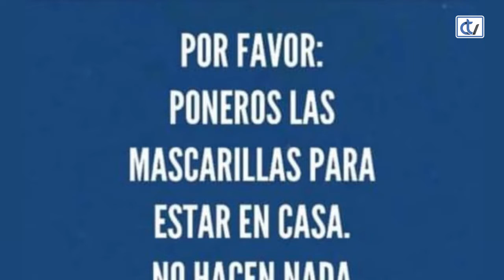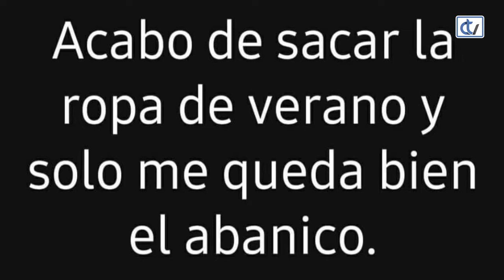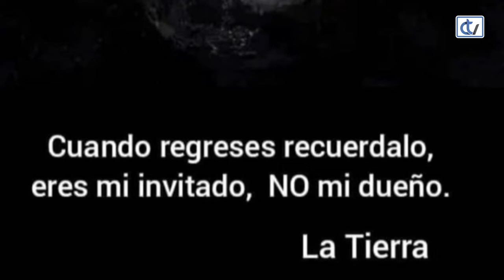Al mal tiempo... III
El encierro obligado en el que nos mantiene el covid-19 ha sacado el lado más creativo de la gente. Aquí os ofrecemos la tercera entrega con la recopilación de los mejores memes.